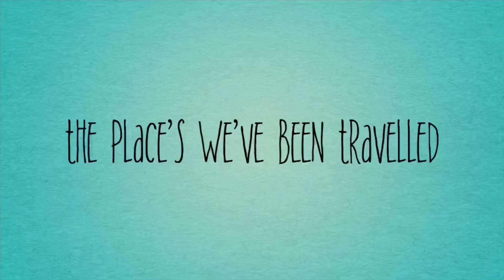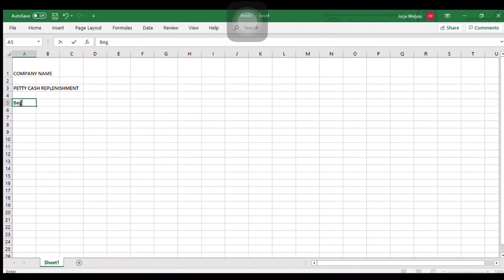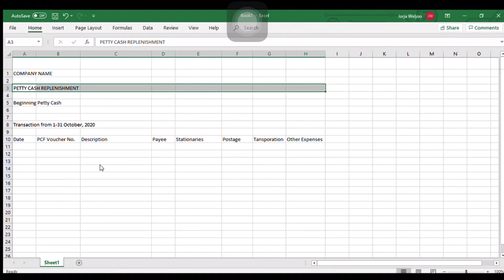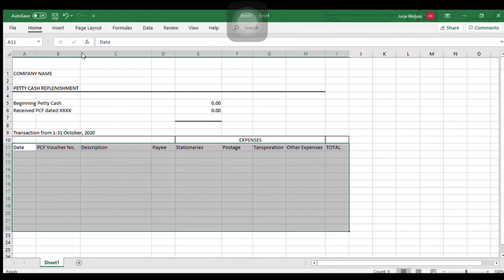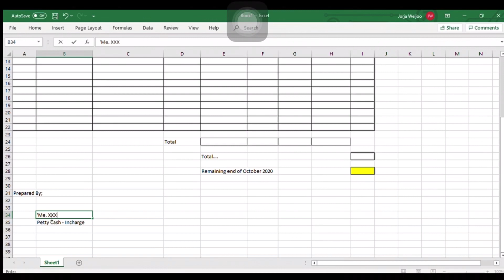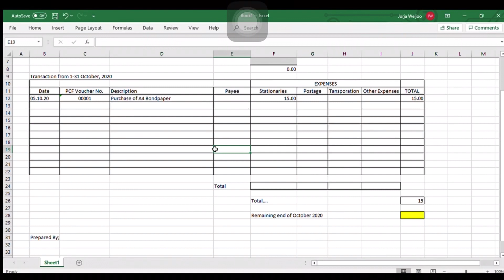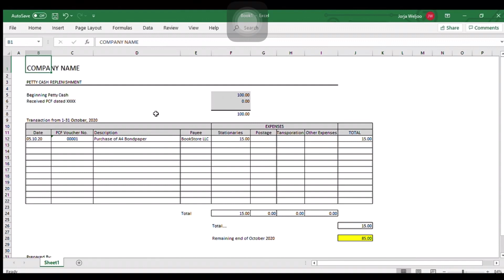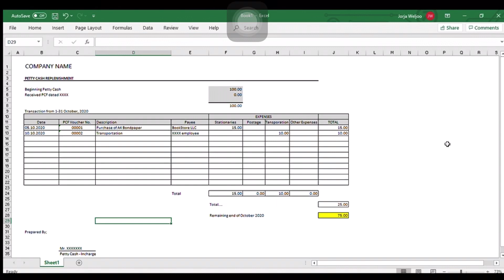HOW TO MAKE PETTY CASH TEMPLATE IN EXCEL USING BASIC FORMULA’s || TIPS IN ACCOUNTING REPORT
You can comment also if you are using Quickbooks Accounting Software, I might can help you.

ofw
Microsoft Excel
visaya blogger
tutorial in excel
basic formula in excel
basic excel
accountant
accounting report